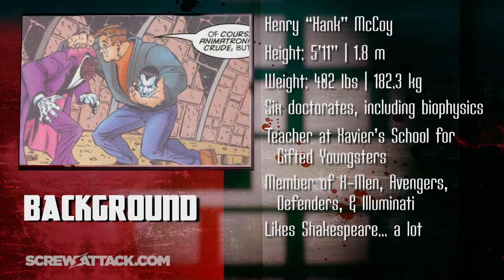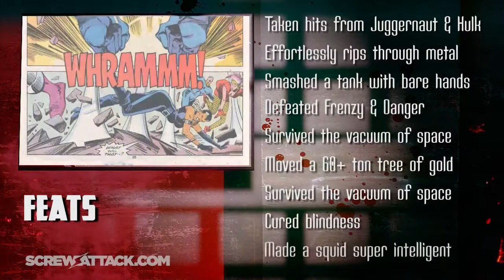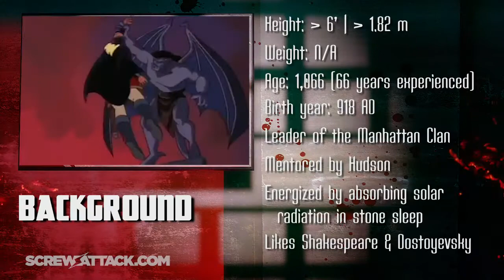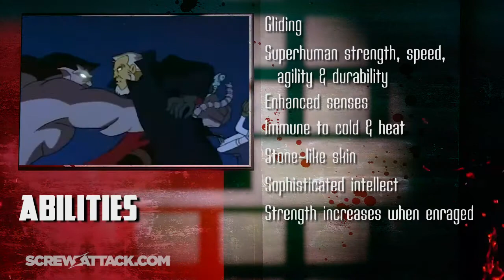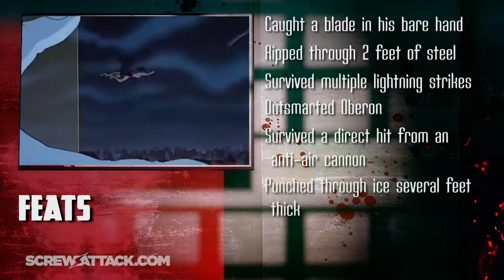Let's Watch Beast VS Goliath | DEATH BATTLE!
Hey guys, how about we watch Beast vs Goliath!
Sorry this video's 2 days late to all of you who were waiting...
(Edit From 1 Year Later: No one was waiting...)

Pre-Analysis Song: The Good Life (Three Days Grace)